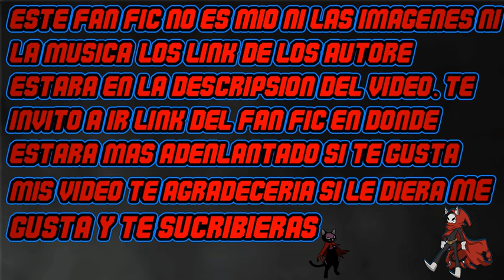Reencarnado en un mundo sin Harry Potter cap 326-330